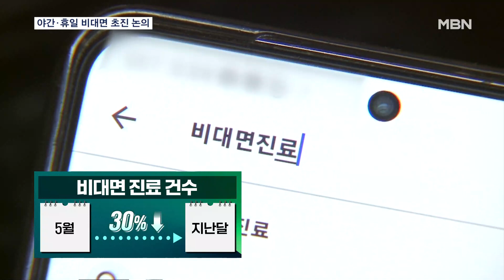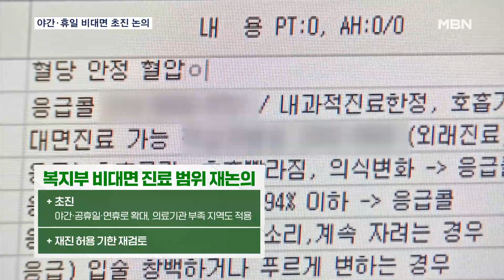"의료 공백 막아야" 야간·휴일 비대면 초진 허용 검토 [MBN 뉴스7]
【 앵커멘트 】
  시범사업이 끝난 비대면 진료는 지난 1일부터 초진은 사실상 불가능해지면서, 관련 업체들의 서비스 철수가 잇따르고 있는데요.
  정부가 야간과 휴일에는 비대면 초진 진료를 허용하는 방향으로, 진료 범위 확대를 재논의하기 시작했습니다.
  번번이 관련 이익단체의 반대에 막혔는데, 이번 논의 역시 난항이 예상됩니다.
  이혁준 기자입니다.

【 기자 】
  지난 5월 12일, 비대면 진료 플랫폼 업체들은 코로나19 '심각' 기간에 한시 허용했던 비대면 초진을 계속 허용해달라고 호소했습니다.

  6월부터 시작한 비대면 진료 허용범위는 재진부터였습니다.

  초진은 예외적으로만 허용해 지난 석 달 동안 룰루메딕을 포함해 10여 개 업체가 줄줄이 사업을 접었습니다.

  비대면 진료 서비스를 아예 그만둔 겁니다.

  실제 계도기간이 끝나는 지난달 진료 건수는 5월 대비 30% 줄었습니다.

  철수하지 않은 업체도 무료 상담과 병원 찾기 서비스 위주로 개편에 나섰습니다.

▶ 인터뷰 : 장지호 / 원격의료산업협의회장
- "9월부터 사실상 비대면 진료가 이뤄지지 않고 있습니다. 하루빨리 법제화가 돼서 초진·재진 구분 없이 의료진의 판단에 의해서 비대면 진료가 가능하게…."

  이에 보건복지부는 비대면 진료 시범사업 결과를 바탕으로, 제도 개선책을 마련하기 위한 논의에 착수했습니다.

  비대면 초진 진료 범위를 야간과 공휴일, 연휴로 확대하고, 의료기관 부족 지역에도 적용하겠다는 겁니다.

  또, 재진 허용 기한인 '30일 내 진료'도 재검토하고 있습니다.

  여당에서도 규제개혁추진단을 통해 비대면 진료 개선과 관련한 국회 입법을 논의 중입니다.

  하지만, 의사는 물론 약사 단체의 반대가 격렬해 꺼져가는 불씨를 살릴 수 있을지 미지수입니다.

  MBN뉴스 이혁준입니다.

  영상취재: 안석준
  영상편집: 이주호
  그래픽: 박경희